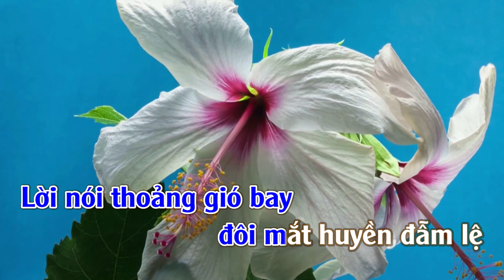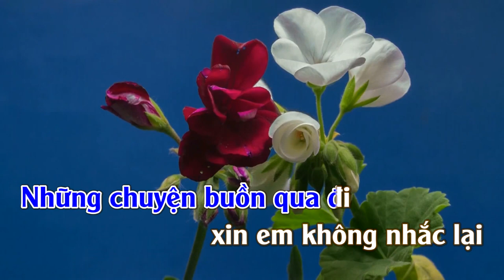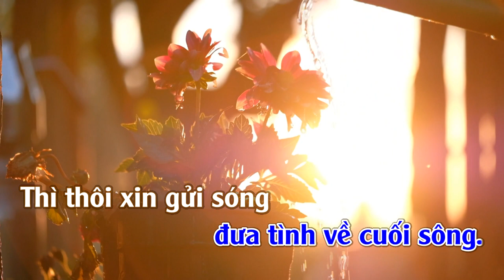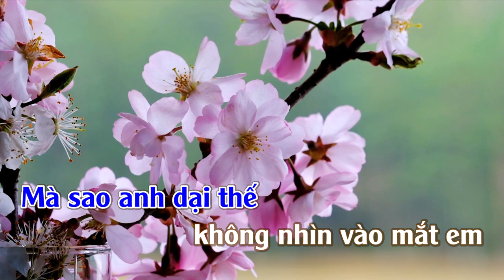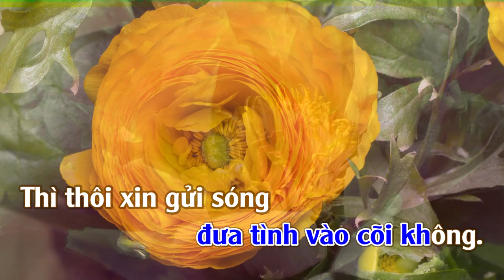Bài Không Tên Số 50 | Karaoke | Tone | Nam